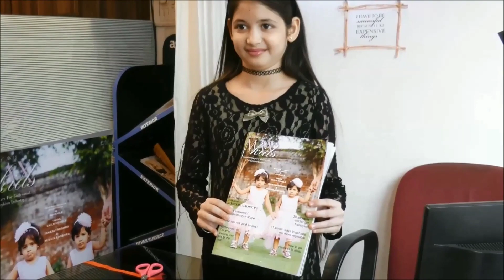बजरंगी भाईजान की मुन्नी आज दिखती है बेहद खूबसूरत Munni In Bajrangi Bhaijaan